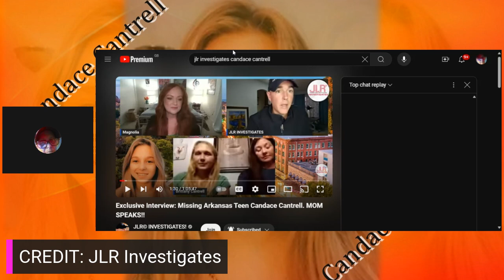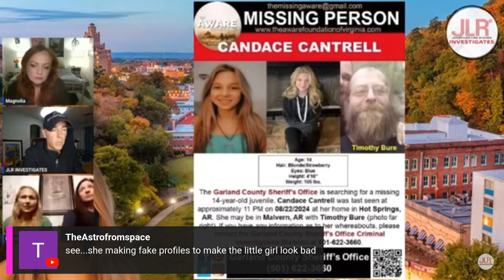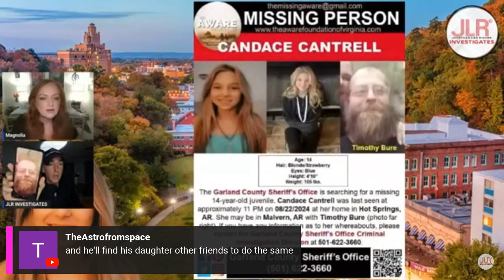NEW CASE * CANDACE CANTRELL* MISSING TEEN *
GARLAND COUNTY, Ark. – Deputies in Garland County are searching for a teenage girl who was reported missing.

Garland County Sheriff’s Office officials said 14-year-old Candace Cantrell was last seen on Thursday at 11 p.m. at her home.

Candace is described as standing 4 feet, 10” inches tall, weighing around 105 pounds with blue eyes and blonde or strawberry hair. Police said it is unknown what she might be wearing.

My channel Crime and Justice looks into missing children and adult cases and follows them right through to the court case, trial and sentencing.